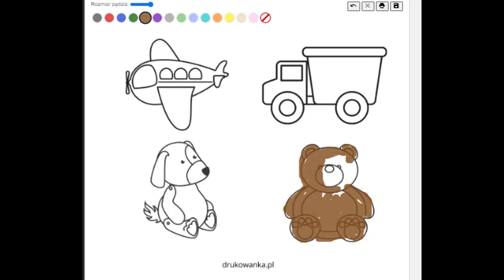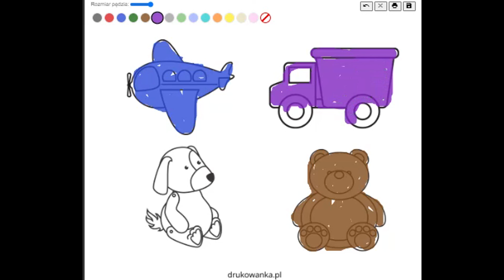COLORING PAGES KIDS ROOM - HOW TO DRAW